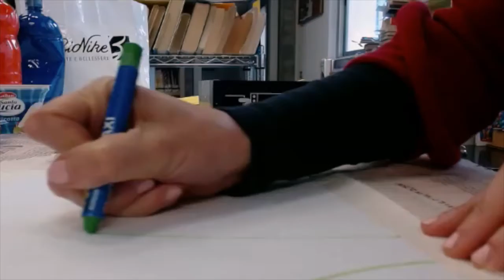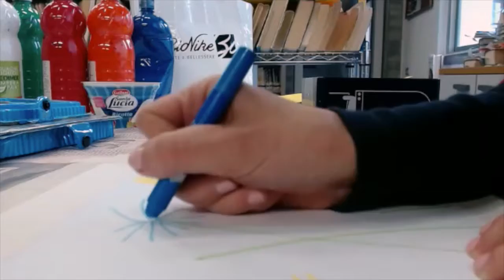TG Sistema Bibliotecario Valli dei Mulini - Edizione del 24 aprile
Oggi grazie alla nostra Katia di Jerago con Orago facciamo con i nostri bambini un laboratorio artistico con pastelli a cera, acquarelli e cartoncino!
Buon lavoro bambini ( e grandi) !